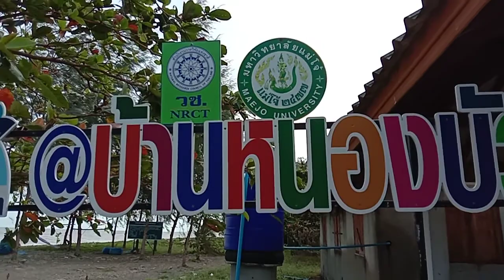... หาดหนองบัวจ้า ... 06/12/2563 ...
... เที่ยวเมืองแม แลหลาดใต้เคี่ยม เยี่ยมเมืองสามน้ำ ...
... หาดละแม ตอนหาดหนองบัว ...
... อากาศดี แต่คลื่นลมแรง ...